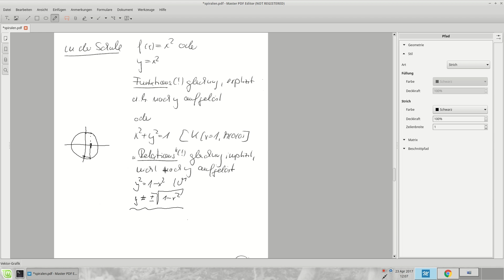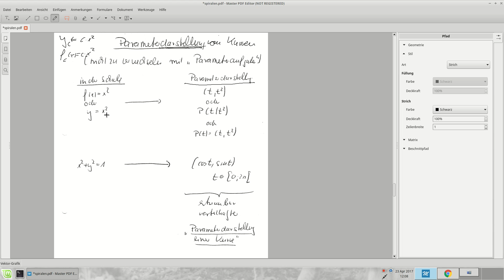505 Spiralen 2 Parameterdarstellung von Kurven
Als Vorbereitung zur Darstellung von Spiralen geht es hier um Funktionsgleichungen, explizite und implizite, um Relationsgleichungen und um Parameterdarstellung von Kurven im Allgemeinen